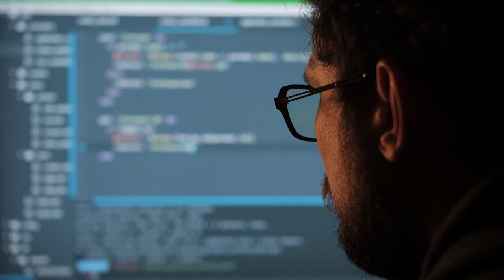Carrera Ciencia de los Datos 2023